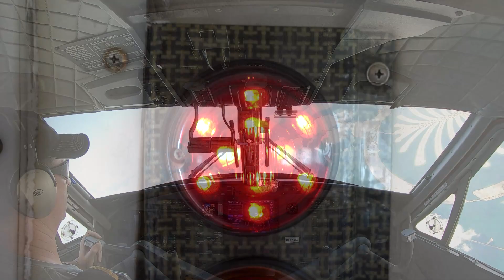Skydive Dubai : My Tandem skydiving Adventure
Watch my thrilling experience of a tandem skydive in Dubai at Skydive Dubai, one of the world's most renowned skydiving destinations. Follow me as I conquer my fears and jump out of a plane from 13,000ft above the beautiful city of Dubai with my professional instructor Evan. Witness the incredible 60-second freefall, where I felt a mix of intense adrenaline and excitement as I soared through the air at incredible speeds. And don't miss the stunning aerial views of Dubai's iconic landmarks such as the Palm Islands and the skyscrapers. This was a life-changing adventure that I will never forget!